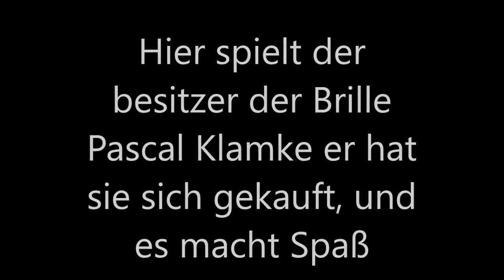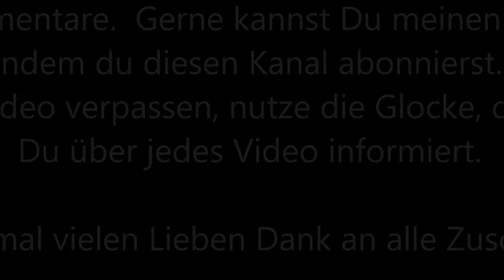Oculus Quest 2 mit 256 GB wir spielen Creed das Boxspiel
mein Sohn Pascal hat sich die Tage die Oculus Quest 2 VR Brille mit 256 GB gekauft und diese haben wir bisher ein bischen getestet und einige Spiele gespielt. In diesen Video sehr Ihr das wir Creed spielen, Boxen auf der VR Brille Vorsicht da braucht man sehr viel platz und es sollte keiner in der nähe rum laufen, er könnte sonst einen Schlag ab bekommen.